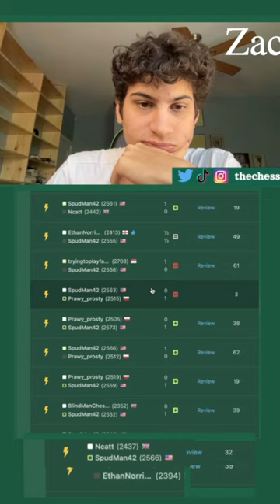How I Blackmailed a Cheater